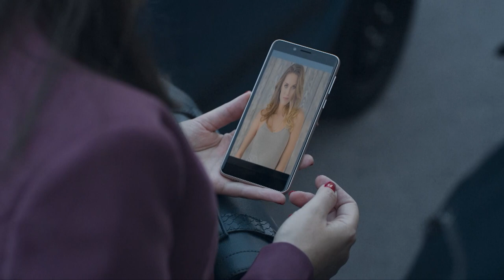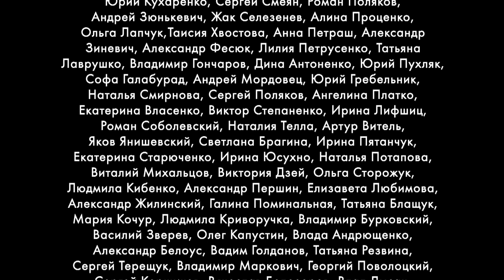Anna's Other Life | Episode 6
This melodrama proves once again that we are stronger than circumstances! But in order not to break down under the pressure of failures and disappointments, you need to fight and move forward boldly. This is the story of a woman who was happy in her illusions. She trusted her husband, and it turned out that he had a young pregnant mistress... She devoted herself to her career, but she was fired from her job. It was time to despair. But having lost her job and her husband, Anna did not give up. She is building a new, happier and more successful life step by step.